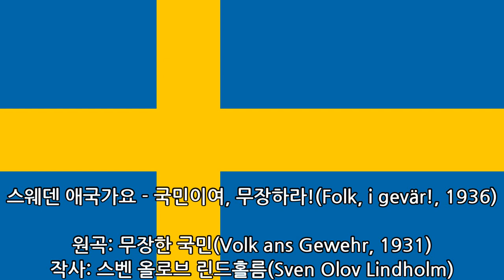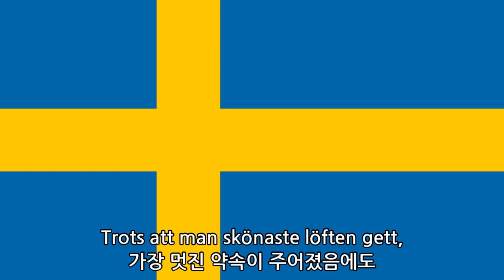스웨덴 애국가요 - 국민이여, 무장하라!(Folk, i gevär!, 1936)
원곡: 무장한 국민(Volk ans Gewehr, 1931)
작사: 스벤 올로브 린드홀름(Sven Olov Lindholm)

- 가사 전문 -
1절
Nordmännens gryende framtidsland,
노르드인들의 동이 트는 미래의 국가가

stiger ur gyllene skyar;
황금색 구름에서 일어나네

Här står vi fasta mot fienders band,
우리는 여기서 숲과 마을에서 나오는

komna ur skogar och byar.
적에 대항하며 굳건히 서 있네

Ja, folket som blödde,
그래, 피 흘린 국민이여,

när utländska hopar vår torva förödde,
외국의 무리가 우리 땅을 유린할 때

till samling vi ropar:
우리 함께 외치네

Folk, i gevär!
국민이여, 무장하라!

Folk, i gevär!

2절
Stulen är arbetarnas mänskorätt,
빼앗긴 것은 노동자들의 인권이요,

stulen är kraften och mödan;
빼앗긴 것은 힘과 수고로다

Trots att man skönaste löften gett,
가장 멋진 약속이 주어졌음에도

gråta de små efter födan,
일부는 음식을 간청하며 우니,

för svältande skaror som fegt man förådde -
비겁하게 배신당하고 굶주리는 군중이

mot guldmaktens snaror, tyranner som rådde:
금력의 덫, 지배하는 압제자들에 대항하네

Folk, i gevär!

Folk, i gevär!

3절
Ja, låt oss bli ett folk i gevär
그래, 우리가 무장한 국민이 되자

ända tills friheten vinnes;
자유가 승리할 때까지

Blåklädda led nu sin trohet svär,
푸른 옷의 무리가 충성을 맹세하니,

skönare lösen ej finnes!
더 좋은 해결책은 없네!

I takt vi marscherar mot skenet i öster,
우리가 동쪽의 빛을 향해 행진하니,

och snart repeterar mångtusende röster:
곧 수천 명의 목소리가 반복되리라

Folk, i gevär!

Folk, i gevär!